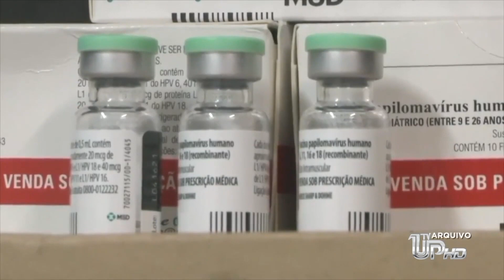TV UP - Começa nesta segunda a nova fase da campanha de vacina contra gripe.